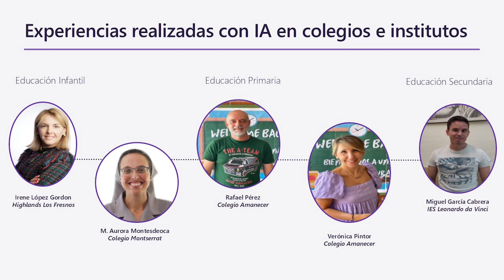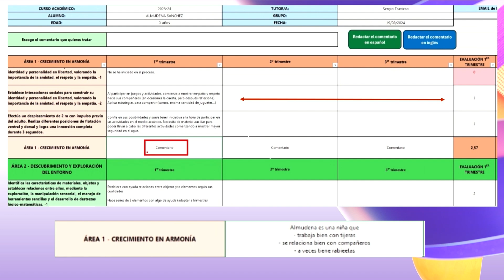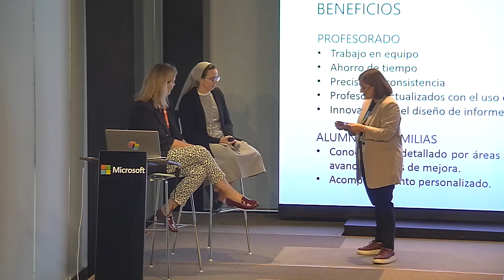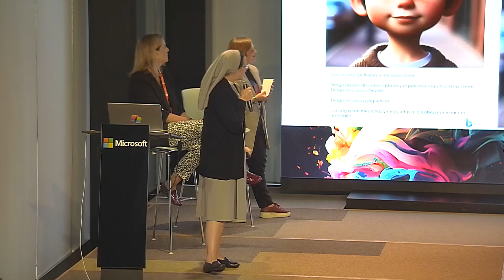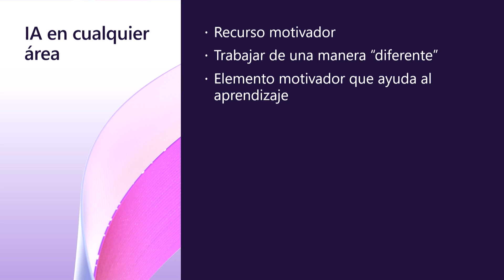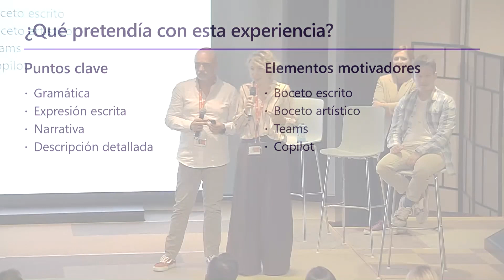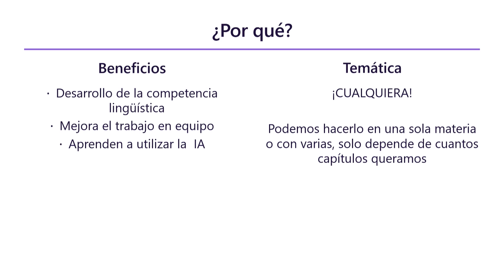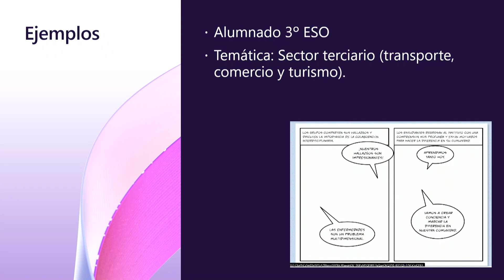Vuelta a clase con la IA: Experiencias realizadas con IA en colegios e institutos